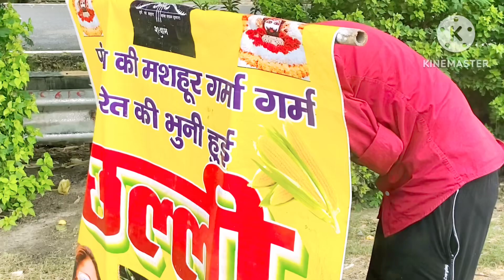Vlog-15 देखिए dosto मूवी देखने जा रहे है फ़ैमिली के साथ बहुत enjoy किया विडीओ पूरी देखे 🔥😱❤️